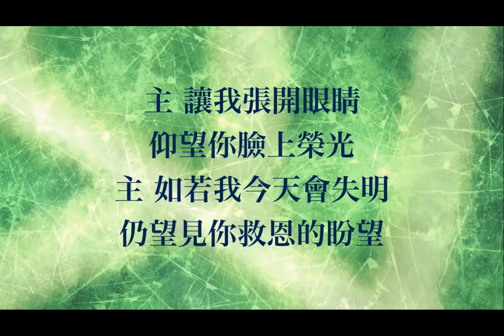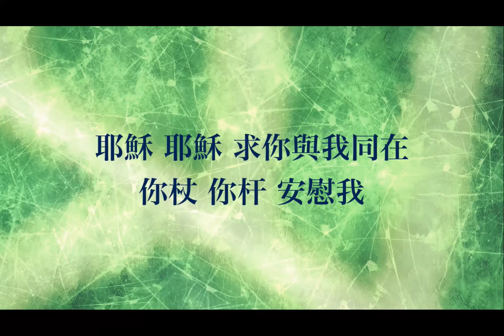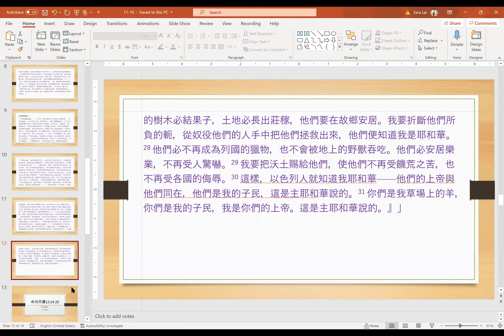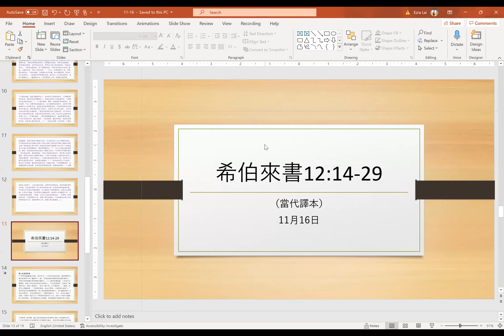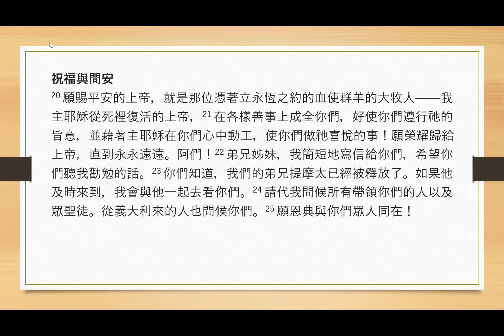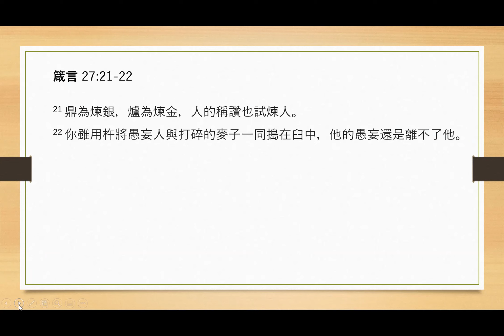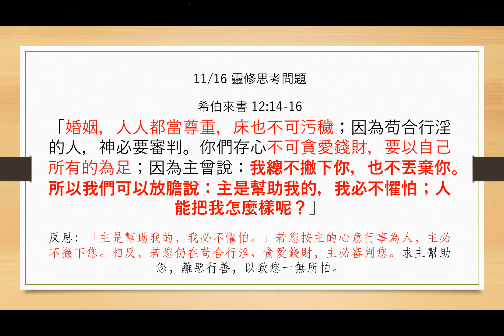2021-11-16 三宣家 - 親近神：每日讀經、祈禱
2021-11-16 三宣家 -  親近神：每日讀經、祈禱

Psalm 123:1-4
Ezekiel 33:1-34:31
Hebrews 13:1-25
Proverbs 27:21-22

詩 123:1-4
結 33:1-34:31
來 13:1-25
箴 27:21-22

靈修思考問題

「婚姻，人人都當尊重，床也不可污穢；因為苟合行淫的人，神必要審判。你們存心不可貪愛錢財，要以自己所有的為足；因為主曾說：我總不撇下你，也不丟棄你。所以我們可以放膽說：主是幫助我的，我必不懼怕；人能把我怎麼樣呢？」

反思：「主是幫助我的，我必不懼怕。」若您按主的心意行事為人，主必不撇下您。相反，若您仍在苟合行淫、貪愛錢財，主必審判您。求主幫助您，離惡行善，以致您一無所怕。